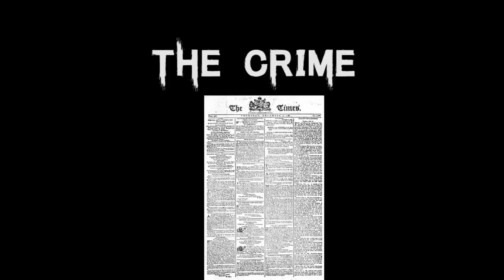The Disturbing & Sinister Case of Reginald Birchall